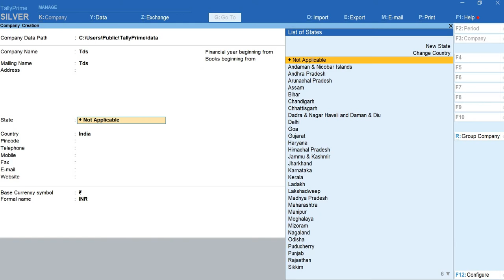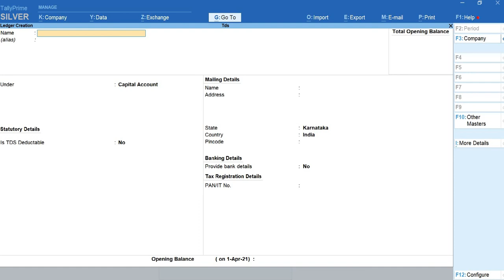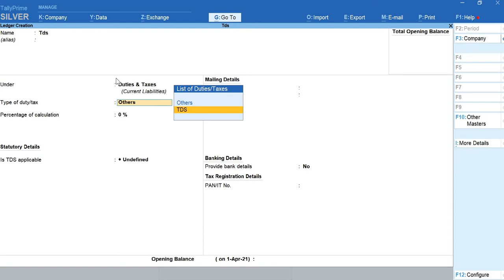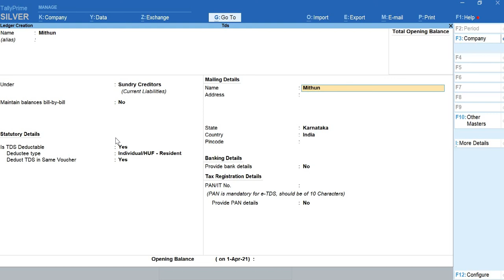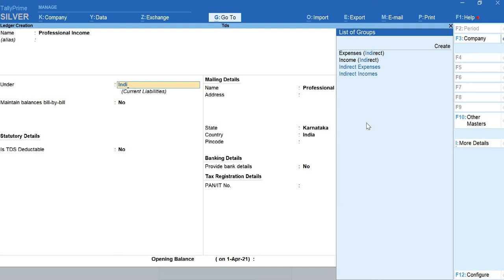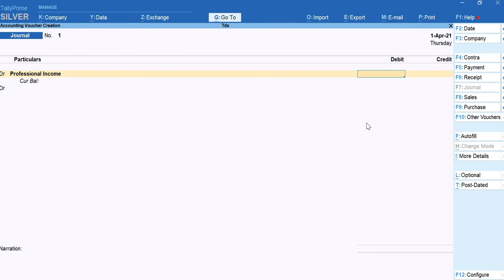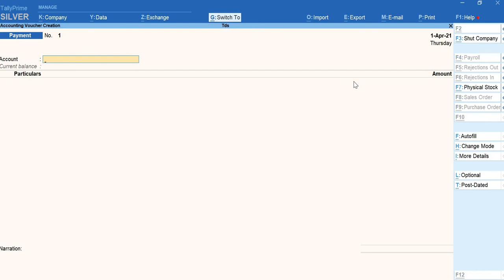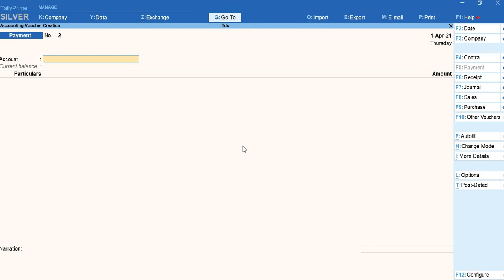Tally Prime Tutorial .Learn Tally in 10hrs | Part 6 |CADD NEST||Ms.PAVITHRA A S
Learn Tally Prime in Just 10hrs .1Hr Daily and be an expert in Tally Prime.

TDS –Tax deductions at source, we will have a touch with the taxations here along with an example of an employee tax deductions.

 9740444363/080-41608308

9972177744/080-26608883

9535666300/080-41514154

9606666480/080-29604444